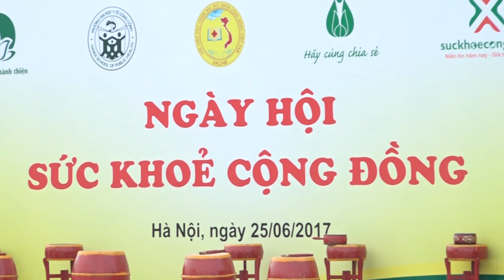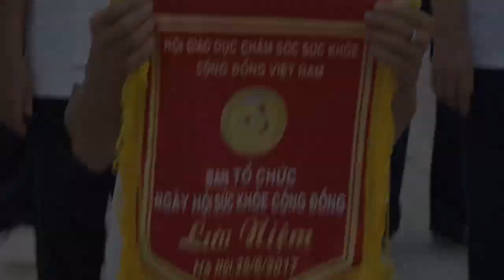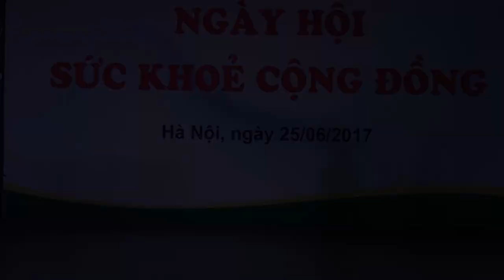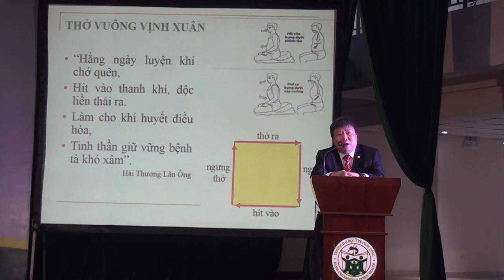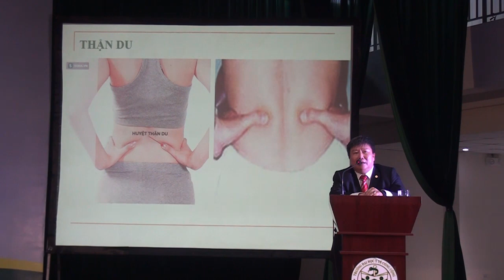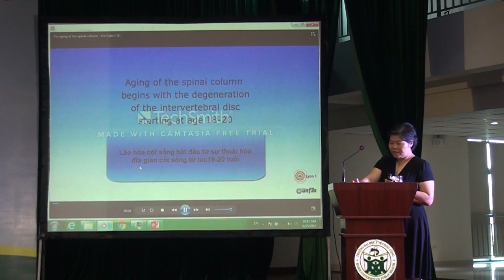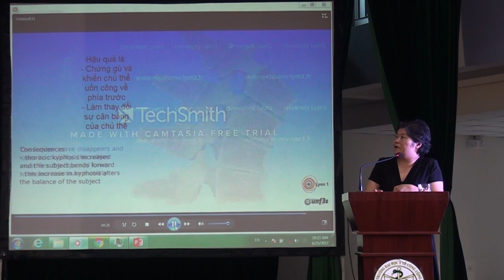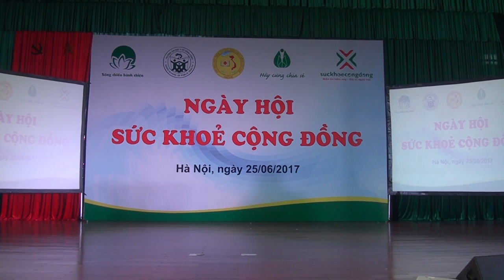Ngày Hội Sức Khỏe Cộng Đồng 2017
Ngày 25 tháng 6 năm 2017, Hội Giáo dục chăm sóc sức khỏe cộng đồng Việt Nam tổ chức Ngày Hội Sức Khỏe Cộng Đồng